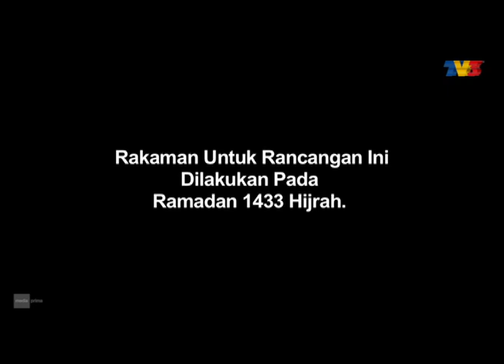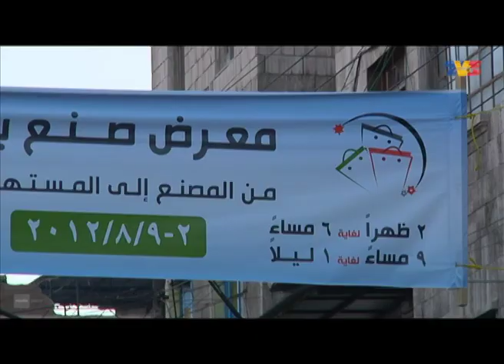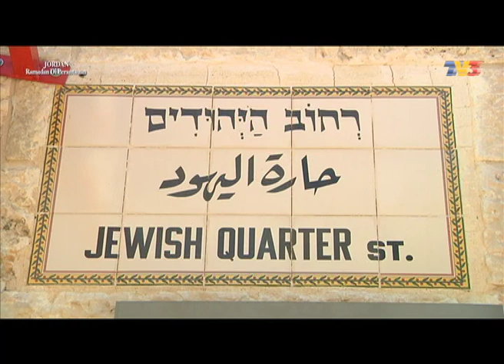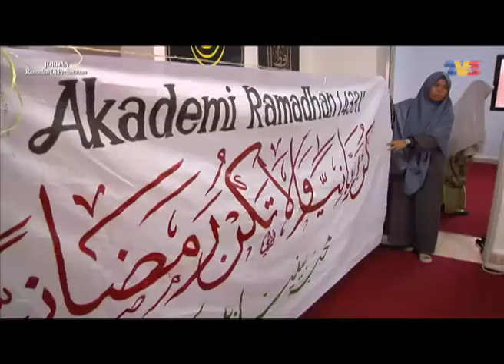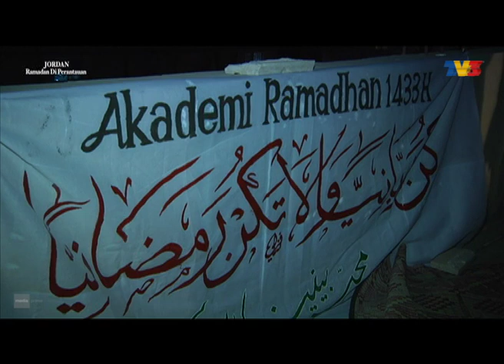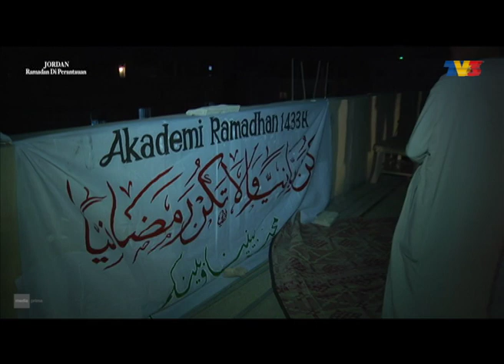Jejak Rasul (2013) | Episod 2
Jejak Rasul (2013) mengisahkan tentang Ramadan di Tiga Tanah Suci.
Pengacara: Ahmad Fedtri Yahya